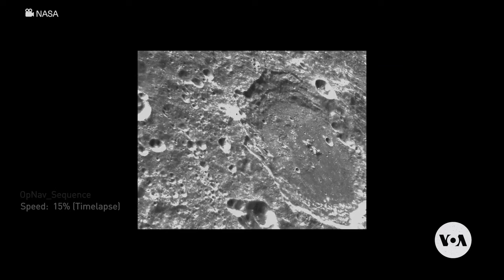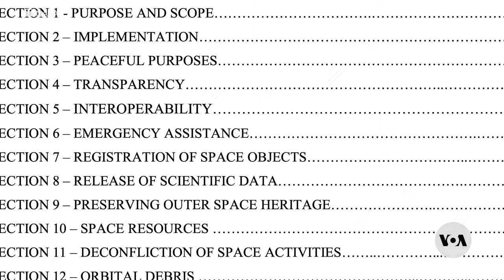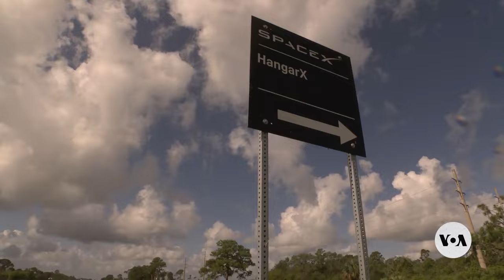Moon Base Moves From Hollywood Screen to Near Reality | VOANews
A future moon base is central to the vision of the U.S. space Agency NASA, which hopes to return humans to the moon within two years. It’s part of an international program called Artemis. As Mike O’Sullivan reports, it’s a future that Hollywood has envisioned.